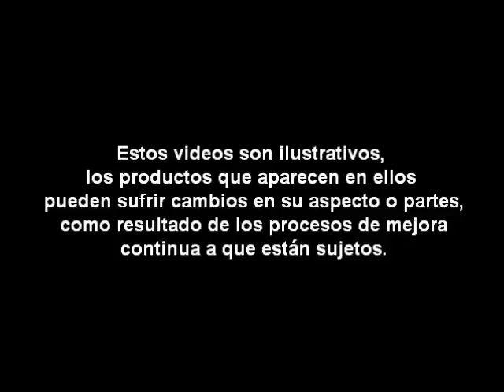282-35-CH.wmv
Coladera para baño, una boca, con rejilla cuadrada.